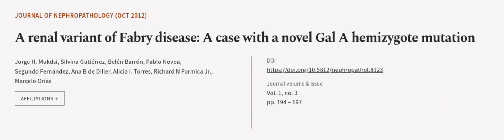A renal variant of Fabry disease: A case with a novel Gal A hemizygote mutation | RTCL.TV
### Keywords ###

### Article Attribution ###
Title: A renal variant of Fabry disease: A case with a novel Gal A hemizygote mutation
Authors: Jorge H. Mukdsi, Silvina Gutiérrez, Belén Barrón, Pablo Novoa, Segundo Fernández, Ana B de Diller, Alicia I. Torres, Richard N Formica Jr. ,and Marcelo Orías

### Video Timestamps ###
0:00:00 - Summary
0:00:54 - Title
0:01:01 - Outro
0:01:05 - End